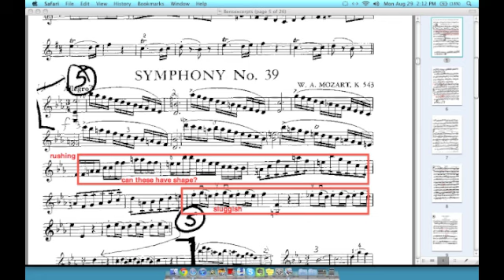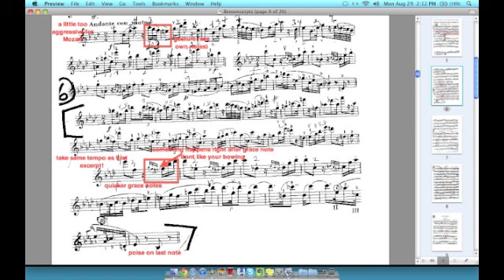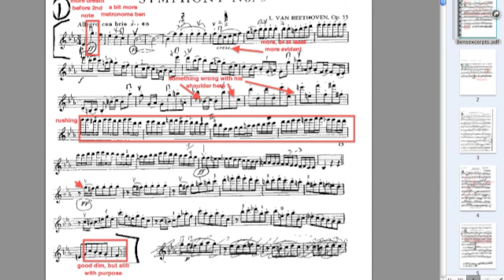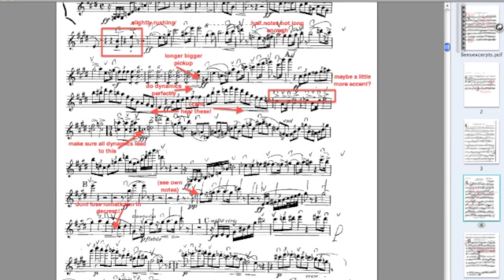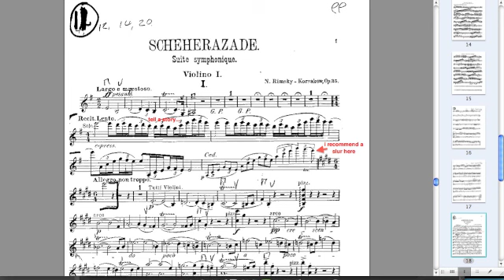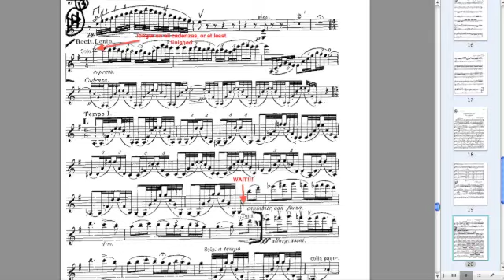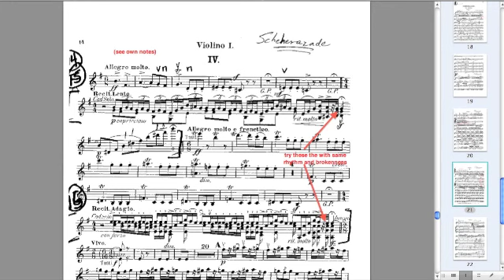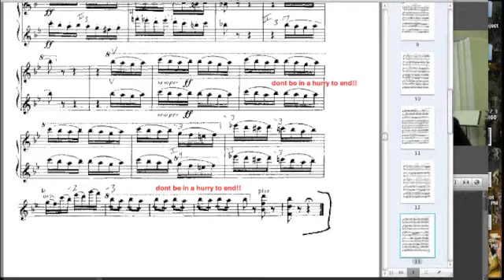Ben's comments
Ben's comment's